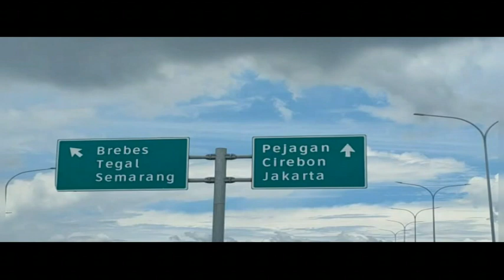ONE WAY TOL TRANS JAWA MUDIK LEBARAN 2023, 3 GERBANG TOL DI BREBES AKAN DITUTUP BAGI KENDARAAN KE AR